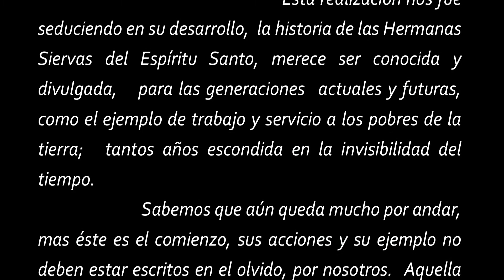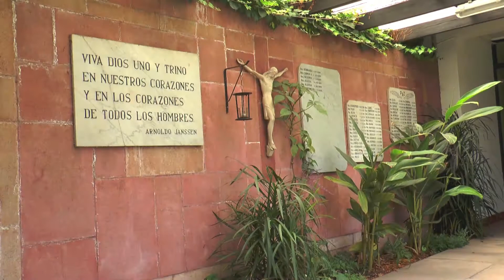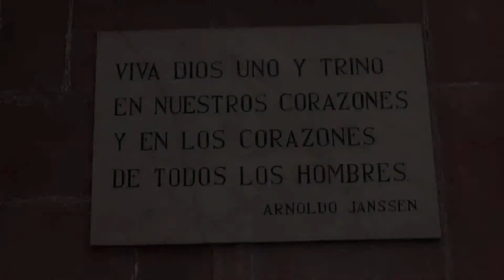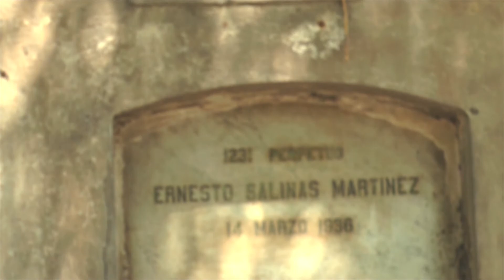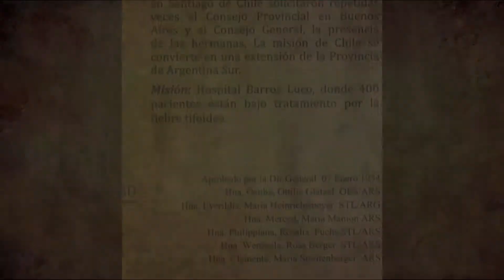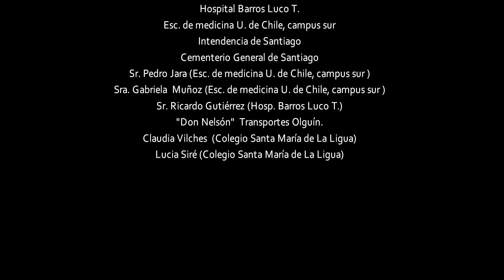"La Vida al Servicio de Dios" Documental Misioneras Siervas del Espíritu Santo en Chile.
El documental narra la llegada y los inicios de las Misioneras Siervas de Espíritu Santo en Chile.En él se pone en valor el  aporte a la sociedad chilena y su contribución al desarrollo de nuestro país, dedicando su servicio durante 80 años.

Este documental fue realizado el año 2014,  por un equipo de docentes y alumnas del Colegio Santa María de La Ligua, colegio perteneciente a la congregación SSpS.

 Agradecemos la colaboración de:
 Misioneras Siervas de Espíritu Santo de Chile
 Personal del hospital Barros Luco.
 A todos y todas quienes hicieron su aporte

Dirección:
Miguel Arellano López

Investigación:
Maureen Gónzalez

Mabel Sánchez Aguilera

Conducción: Carolina Roble

Narración Off: Hna. Salomé Labra
                           Catalina Figueroa

Equipo de realización:
               Taller Canal TV escolar (Colegio Santa María, La Ligua)
               Taller de Periodismo (Colegio Santa María, La Ligua)

Reseña

Las Misioneras Siervas del Espíritu Santo fueron fundadas el 8 de diciembre de 1889 en Steyl, Holanda al límite con Alemania, con el fin de colaborar a la obra misionera de la Iglesia desde nuestro ser mujer. Fuimos fundadas por el P. Amoldo Janssen y las hermanas Marí¬a Elena Stollenwerk y Josefa Stenmanns. Desde ahí¬, han sido enviadas a los 5 continentes. Actualmente son más de 3300 hermanas presentes en 42 países.

 Nuestras primeras 6 Hermanas Misioneras Siervas del Espíritu Santo que llegaron a Chile, lo hicieron el 17 de febrero de 1934, atravesando la cordillera de Los Andes, pues provenían de Argentina.

Vinieron para prestar su servicio en el área de la salud, pues en esos años había epidemia en el país. Fueron llamadas a atender los enfermos en el Hospital Barros Luco. Allá iniciaron su servicio como consagradas y al mismo tiempo, desde sus dones y talentos en el área de la salud.

Seguidamente, se fueron abriendo a otras necesidades que se les presentaron. Es así que, en 1937 se asume el servicio de educación en la Escuela que se iniciaba en El Monte.
El servicio misionero se va extendiendo a otras zonas del país, en 1945, se inicia con el servicio a los niños/as de Fresia (Puerto Montt) a través de la tarea educativa, iniciando una Escuela en la zona. Posteriormente, en 1953 se inicia una nueva comunidad dedicada especialmente a la educación en La Ligua y en 1958, se asume por petición de los Misioneros del verbo Divino la educación de una incipiente escuelita en la Población El Pinar.